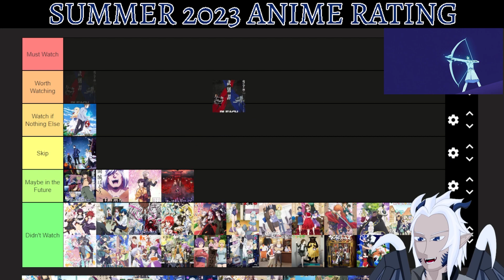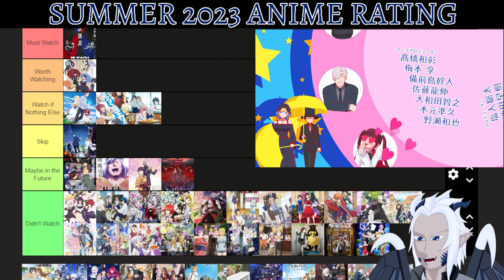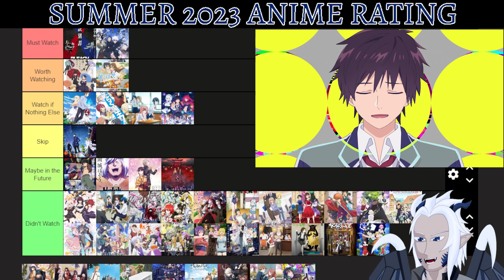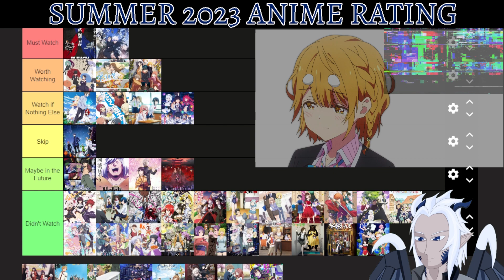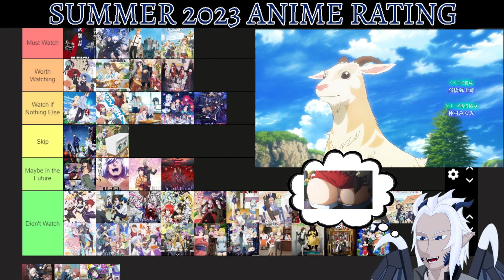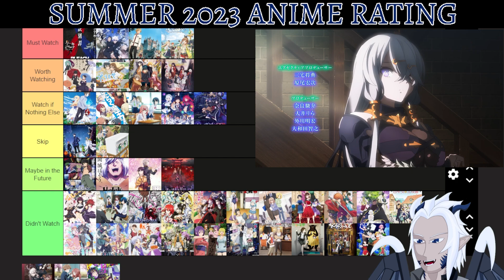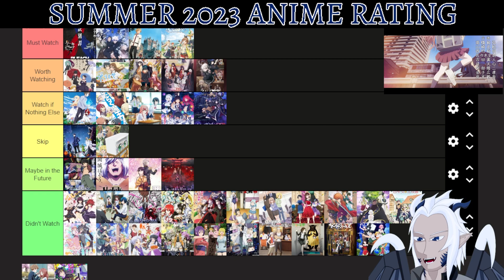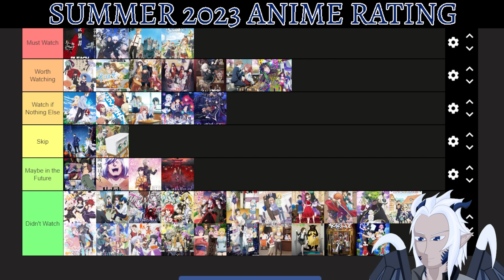Summer Season 2023 Anime Rankings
My ratings of the summer season